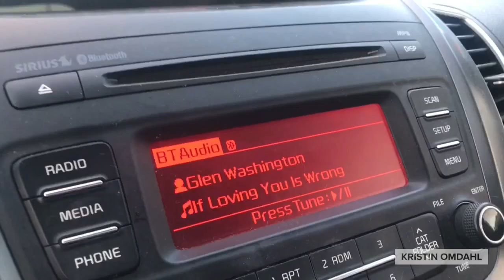15 moments with Kristin 009 Wednesday, April 25, 2018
A behind the scenes video of some of the things from today.